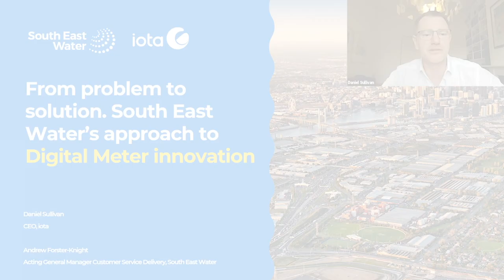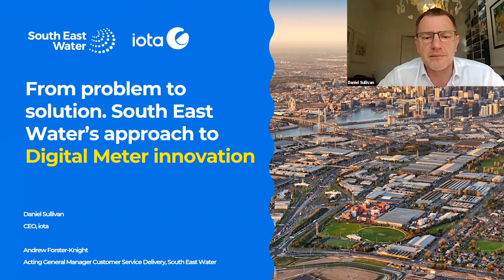Part 1 Digital Meter Innovation - Introduction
Who is Iota Services?

Smarter simpler solutions to manage water and wastewater. Partnering for long-term, positive change through continuous innovation for the digital water utility.

Iota is your Australian based global partner in innovative water and wastewater solutions. Proven by South East Water, our solutions are developed by a utility, for utilities.

Iota Services Pty Ltd
WatersEdge, 101 Wells Street, Frankston VIC 3199
Iota is a wholly owned subsidiary of South East Water, an industry leader in smart technology.